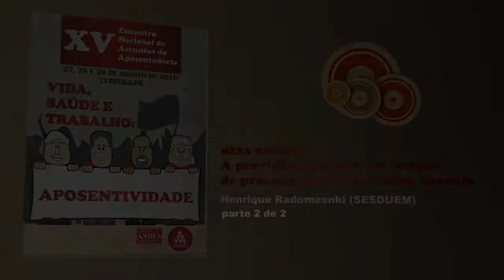Palestra: A previd. social em tempos de precar. do trab. docente | XV ENAA | 2 de 2 | Henrique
Evento: XV Encontro Nacional de Assuntos de Aposentadoria do ANDES-SN
Mesa: A previdência social em tempos de precarização do trabalho docente
Data: 28 de agosto de 2010
Local: Hotel Alta Réggia | Curitiba-PR
Palestrante: professor Henrique Radomanski (SESDUEM)
Produção: TV APUFPR